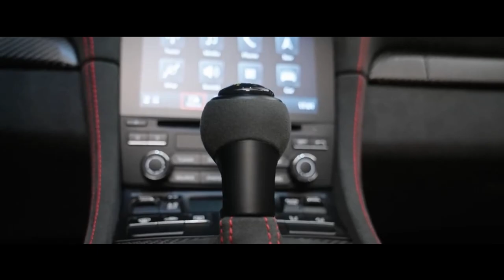PORSCHE 718 SPYDER RS COM MOTOR DE 911